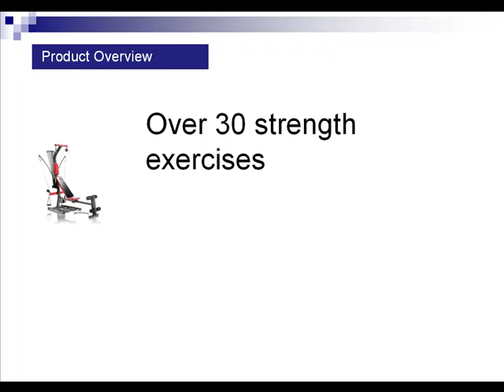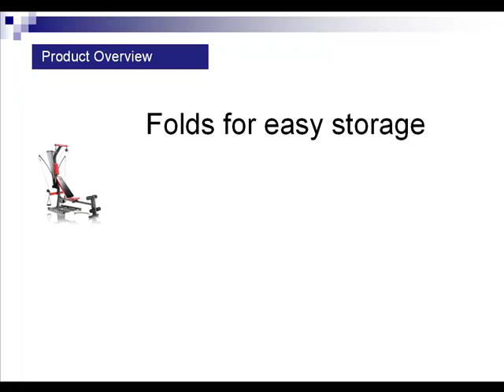Bowflex PR1000 Home Gym